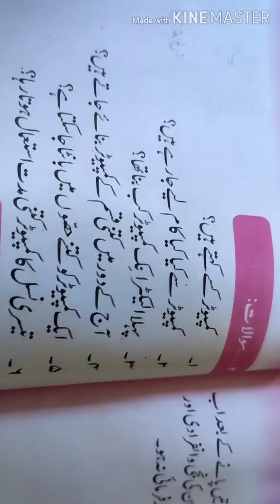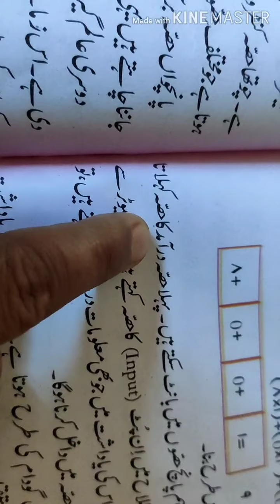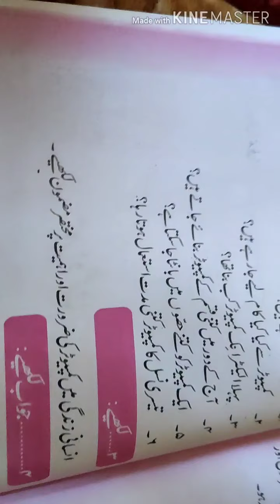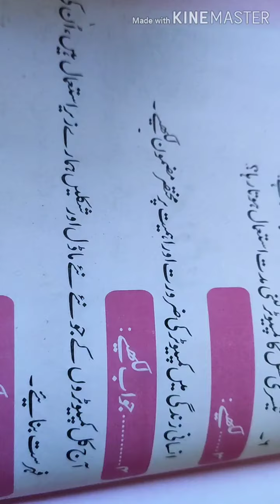8th. Urdu. Revision computer Ka irtiqayi Safar by showkat Ahmad Sofi